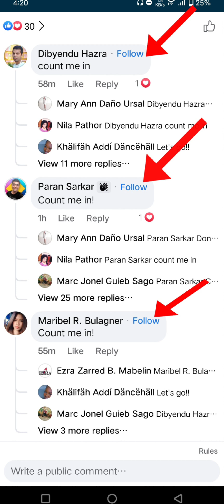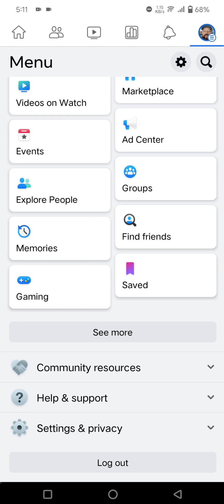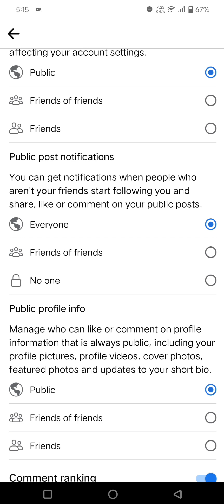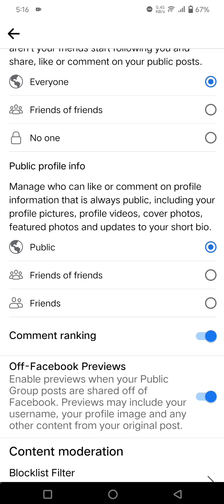Paano Palabasin ang Follow button sa facebook comment section